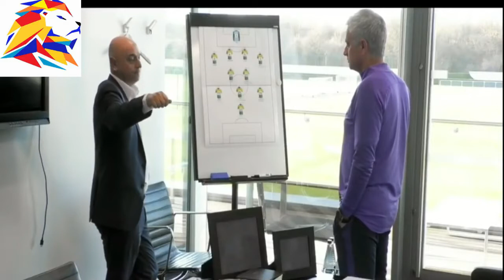Daniel Levy And Jose Mourinho Discuss Danny Rose!!! BRUTAL Insight Into The REALITY Of Football!!!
VIDEO Daniel Levy And Jose Mourinho Discuss Danny Rose!!!
'All or Nothing: Tottenham Hotspur' - Spurs documentary series released on Amazon Prime.
Erikson Wants OUT Of Tottenham!!! Mourinho And Levy Discuss Move To INTER MILAN, Money And MORE!!!
 Amazon Prime's eagerly-anticipated 'Tottenham: All or Nothing' documentary has finally been released, with the first three episodes out today. The series documenting Spurs' eventful 2019/20 season on and off the pitch was known to be coming out at some stage this summer, with numerous taster clips over recent months giving fans a glimpse of what is in store. Jose Mourinho is under pressure and Amazon documentary does not portray what is really going on at Tottenham, claims Darren Bent. Darren Bent believes the Tottenham documentary is not a true reflection of the mood at the club club under Jose Mourinho. Viewers have seen the sacking of Mauricio Pochettino, hiring of Mourinho, the Christian Eriksen transfer saga and Danny Rose expressing his unhappiness over a lack of playing time, among other things. “When he says ‘oh, they lacked physical condition’, everybody is, unfortunately, in the some boat because no one has had a pre-season.
Jose Mourinho admits he has only 'seen bits' of hit Amazon documentary 'All or Nothing' and reveals he told broadcasters NOT to film his tactical work during Tottenham training
Jose Mourinho has emerged as the star of the show in the Amazon documentary
The broadcast giant filmed all of last season, as Mourinho arrived at the club
Large segments focus on the Mourinho era, but he say he hasn't watched it all
Mourinho allowed the cameras in but says he did not disclose his tactical work. Despite emerging as the star in Amazon's hit Tottenham documentary

Mourinho is often regarded as a proud and somewhat self-absorbed individual, but the iconic Portuguese manager says he has not put much time aside to watch himself in the show.

In the series fans are offered a glimpse of Mourinho as never seen before, which has seen the Portuguese commended for opening himself up. The former Chelsea and Manchester United boss has, however, revealed there were certain filming requests he turned down.

“If you looked at Everton’s performance and Tottenham’s performance, I would say that Everton fancied it and Spurs didn’t.

“What I saw from the documentary, it looks all positive, the relationship between Mourinho and the players and they are all pulling in the same direction.
Speaking ahead of Tottenham's season-opening clash with Everton, Mourinho told reporters: 'I've seen bits of it. People will get a different image of the players. This can confirm that it is a problem for players when they lose.

'Everything related to my job, is something that I love. I don't see myself doing something else in life.'

Many viewers have credited the way Spurs allowed the cameras to observe deep into the inner core of the squad, with a constant watch on training sessions and the dressing room itself.
“That performance yesterday shows me that what they’re showing in this documentary doesn’t quite line up.

“For me, the only bit of the documentary that seems quite genuine was probably the Danny Rose conversation when he blew up about not playing football.

“That’s the thing about documentaries, it can portray a situation that potentially is not. Seeing that performance yesterday, I would say they are a long way off where they want to be.”

Mourinho comes across as a positive character who appears to have a strong relationship with the majority of the playing squad.

But Bent, the former Spurs striker, believes all is not well behind the scenes after the opening day defeat to Everton.

Tottenham were lacklustre as they were beaten 1-0 at home by the Toffees, with Mourinho accusing his players of being lazy..

Bent told talkSPORT: “I think Mourinho is under pressure.

“Who’s fault is it when he talks about intensity and many of the players lacked physical conditioning? Surely he’s got to take some of the blame for that? That is his job.

Spurs have been featured in the Amazon Prime All or Nothing series where a film crew was given unprecedented access to the team during the 2019/20 season.
Tottenham confirmed a start date of August 31 - a little under a fortnight before the 2020-21 Premier League season is due to get under way on September 12.
Tottenham: All or Nothing will give a behind-the-scenes look at a tumultuous campaign, which saw Mauricio Pochettino - who led the team to a Champions League Final

Mourinho had to deal with key injuries to the likes of Harry Kane and Heung-min Son before the coronavirus pandemic that caused the three-month shutdown of English football in March. Sitting 14th when Pochettino was relieved of his duties,